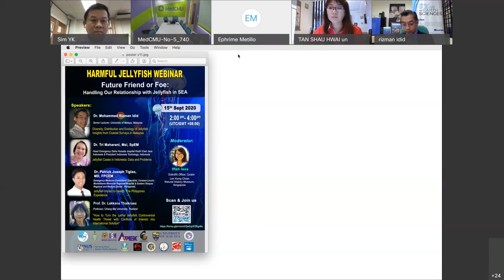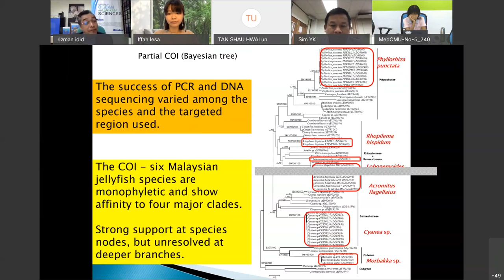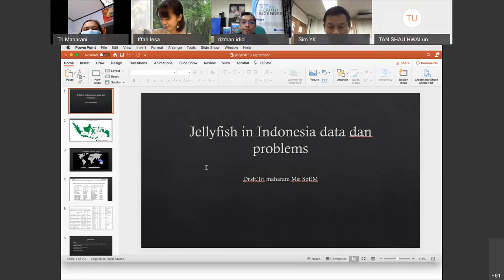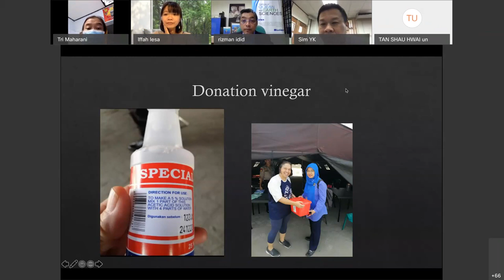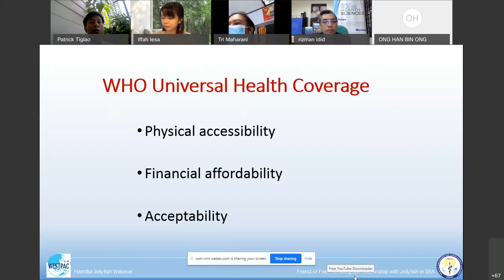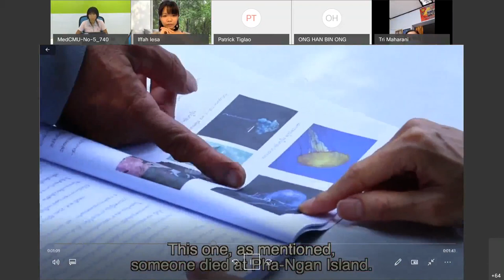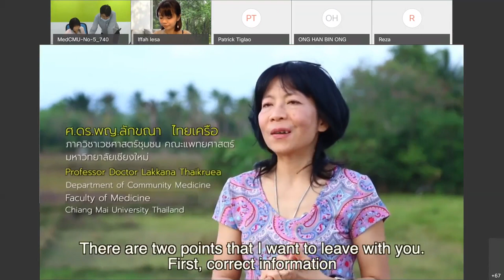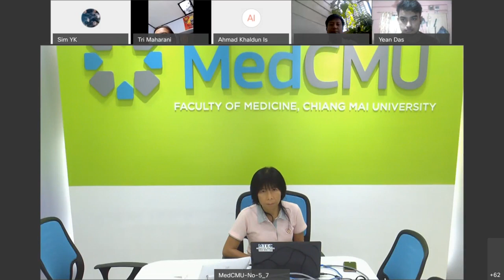Harmful Jellyfish Webinar - Future Friend or Foe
Handling our relationship with jellyfish in SEA
This webinar was opened to the public.
Date: 15 September 2020 (Tuesday)
Time: 2:00 pm (UTC+08:00)